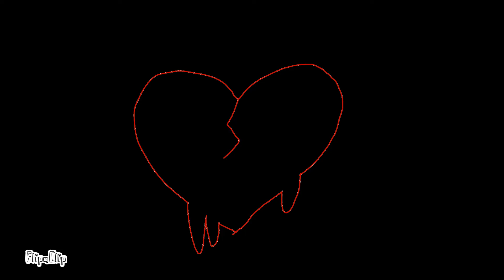Hello meme animation (leer descripción)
Es mi primera animacion UwU